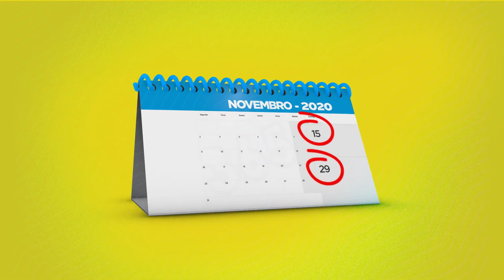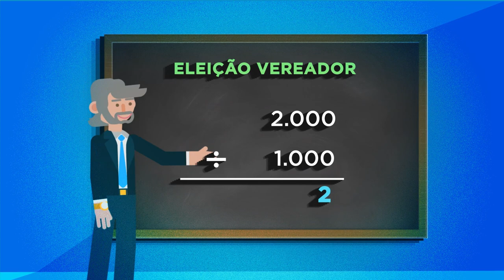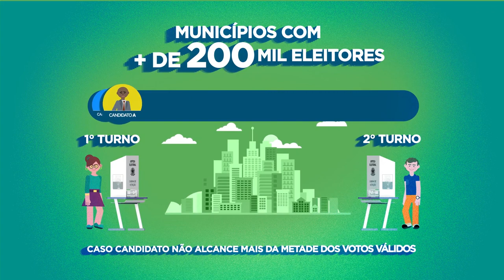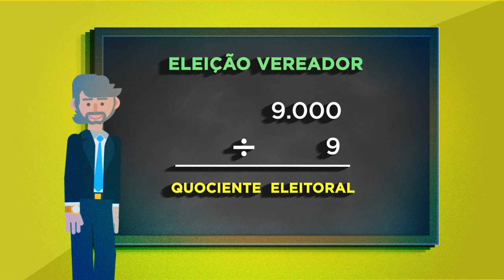Agenda 21 nas Eleições 2020 - Érica Gorga, do Patriota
A candidata Érica Gorga, do Patriota, é a entrevistada desta edição da série Agenda21 nas Eleições 2020, uma iniciativa da Oscip Pira21 - Piracicaba realizando o futuro, em parceria com o Canal Universitário de Piracicaba, a Unimep e a Esalq/USP.